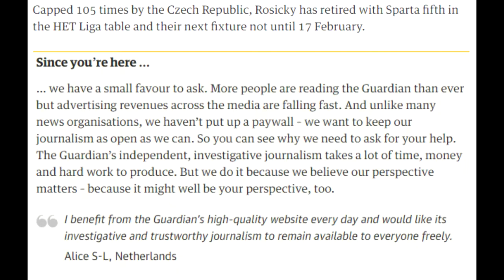Tomas Rosicky retires I can no longer prepare my body for what is required